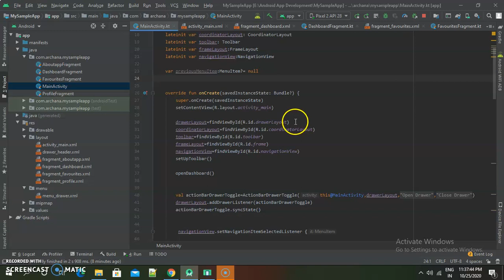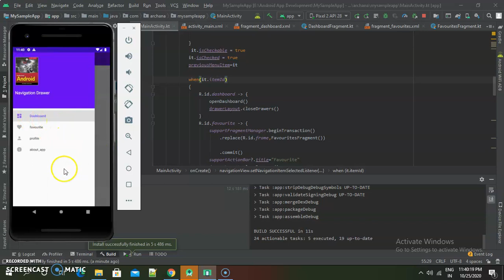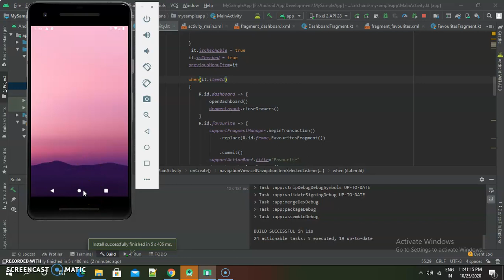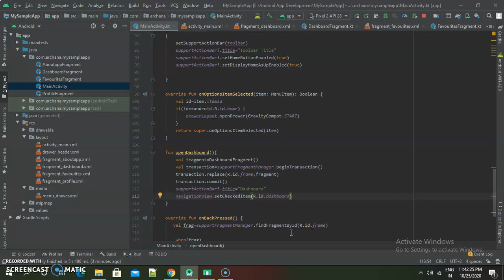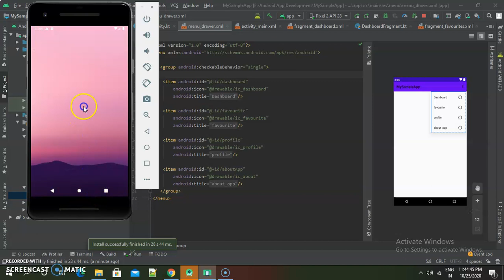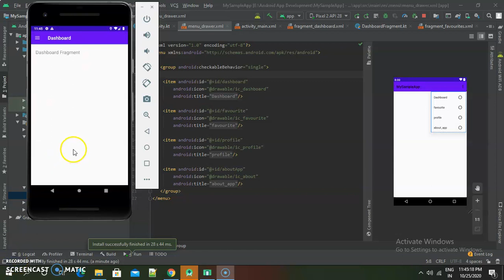Navigation Drawer Part-8